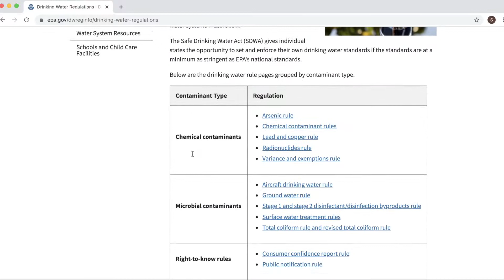Bull Run Treatment Projects: For Our Health with Dr. Vines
As the Multnomah County Health Officer and lead health officer for the Tri-County region, Dr. Jennifer Vines provides leadership on a range of public health issues. “Figuring out a system for clean, safe water 150 years ago was a huge public health win,” says Dr. Vines. “We can take clean water for granted in Portland, thanks to our highly protected Bull Run water source and water treatment.”

Learn why clean, safe water is viewed as one of the best ways to support public health and how the Bull Run Treatment Projects set us up for a safer and more resilient water system: portland.gov/water/bullruntreatment/news/2020/8/27/clean-water-tap-one-biggest-wins-our-health